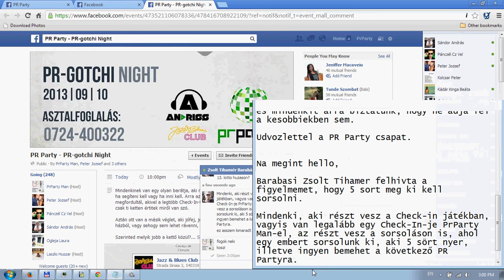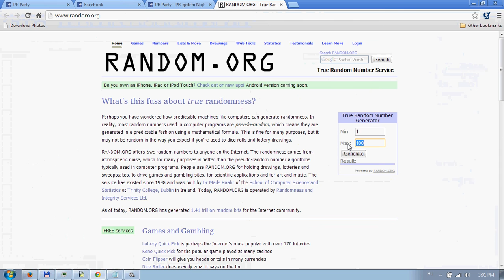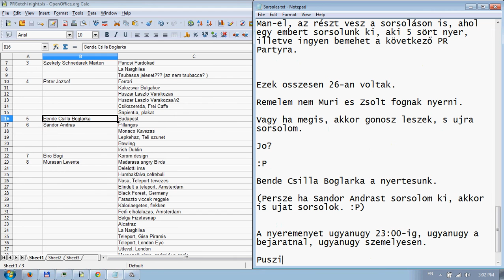PR Party - PR-gotchi Night kimaradt.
Na megint hello,

Barabasi Zsolt Tihamer felhivta a figyelmemet, hogy 5 sort meg ki kell sorsolni.

Mindenki, aki részt vesz a Check-in játékban, vagyis van legalább egy Check-In-je PrParty Man-el, az részt vesz a sorsoláson is, ahol egy embert sorsolunk ki, aki 5 sört nyer, illetve ingyen bemehet a következő PR Partyra.

Ezek osszesen 26-an voltak.

Remelem nem Muri es Zsolt fognak nyerni.

Vagy ha megis, akkor gonosz leszek, s ujra sorsolom.

Jo?

:P

Bende Csilla Boglarka a nyertesunk.

(Persze ha Sandor Andrast sorsolom ki, akkor is ujat sorsolok. :P)

A nyeremenyet ugyanugy 23:00-ig, ugyanugy a bejaratnal, ugyanugy szemelyesen.

Puszihello.